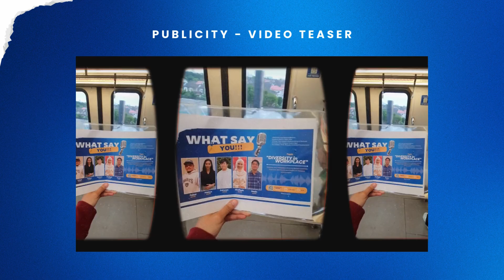What Say You: Publicity and Social Experiment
Assignment 3: Concept/ Theory Awareness.

OPMH6013: Organizational Behaviour
Academic Session 2023/ 2024
Othman Yeop Abdullah Graduate School of Business
Universiti Utara Malaysia, Kuala Lumpur
Coordinator: PM Dr. Bidayatul Akmal binti Mustafa Kamil